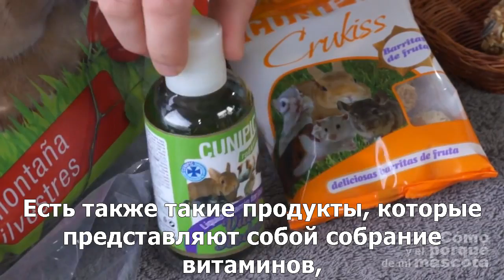Хомяки-питание хомяков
В этом ролике наш ветеринар Антонио Родригес расскажет вам, как правильно должен питаться хомяк. Что для него самое важное, а что ему можно давать только как лакомку. Расскажет также о протеинах животного происхождение, которыми можно разнообразить питание и что можно добавлять вместо червей.